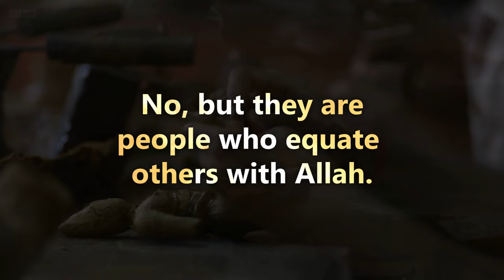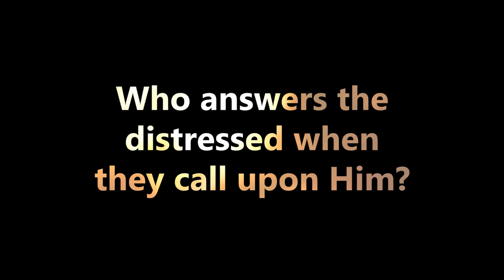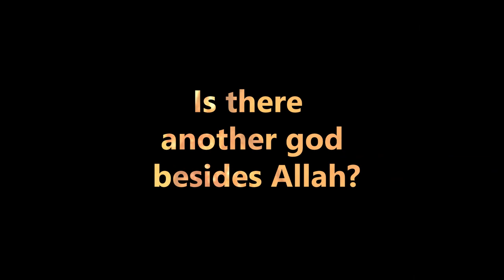Surah An-Naml | Verse 60-62 | Raad Muhammad Al Kurdi